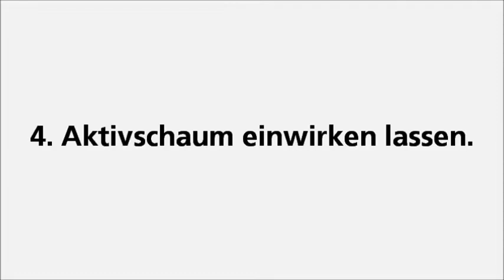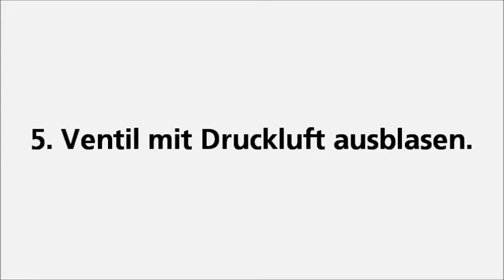Lube1 AGR Anwendung deutsch